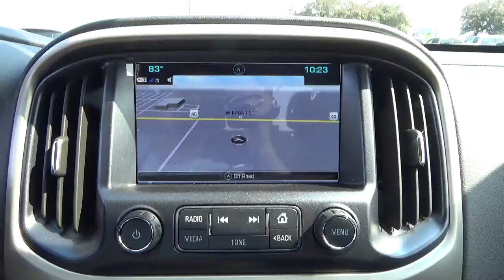18G325 2018 GMC Canyon Denali For Sale Columbus Ohio